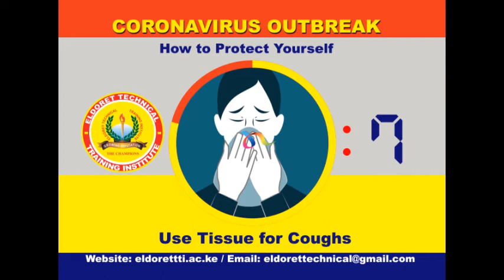ELDORET TECHNICAL TRAINING INSTITUTE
COVID SAFETY TIME CHECK